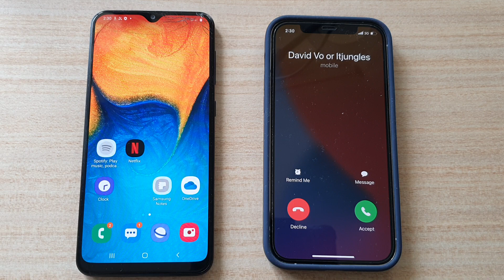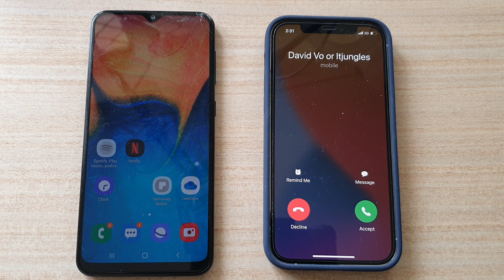Incoming Call For Samsung Galaxy A20 VS iPhone 12 Pro IOS 14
See and hear the incoming call for Samsung Galaxy A20 Vs iPhone 12 Pro on iOS 14.